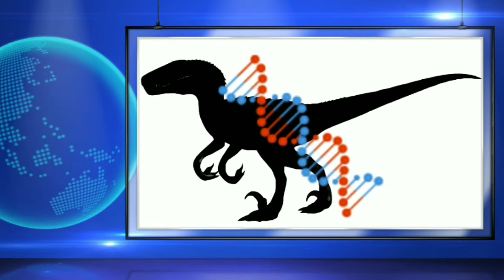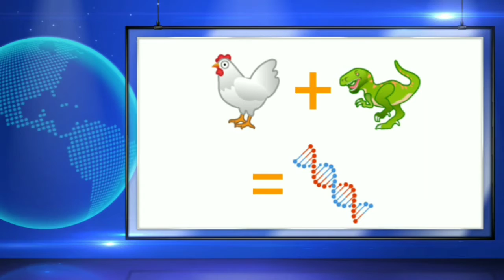DINOSSAURO CHINÊS DE VOLTA A VIDA